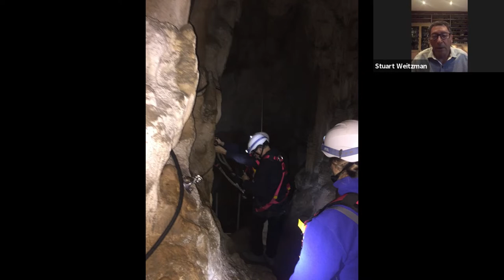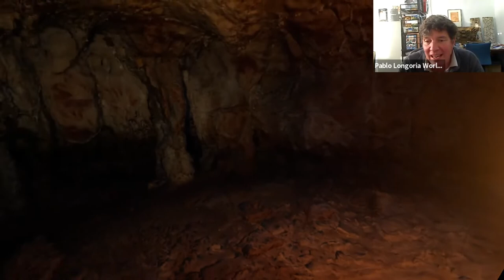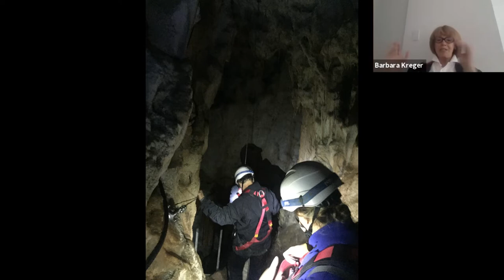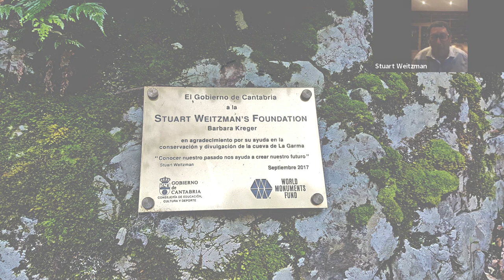Discover the cave of La Garma in Cantabria, Spain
Travel to the cave of La Garma, Cantabria, Spain, which hides an extraordinarily well-preserved collection of rock art and archaeological remains serving as evidence of human activity spanning over 300,000 years. Plunge into the depths of the earth in Cantabria to explore the cave's unique ecosystem with Pablo Longoria, Executive Director of WMF Spain, and learn about how La Garma is challenging conservators to find innovative ways to preserve its remarkable archaeological wealth.